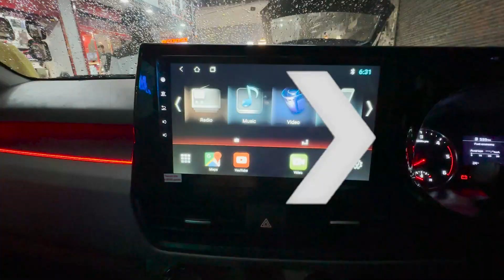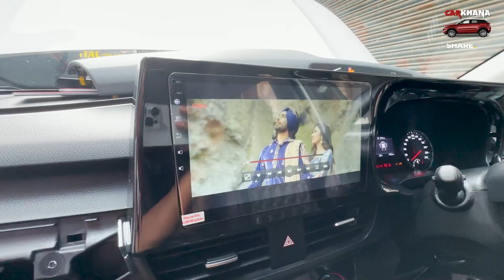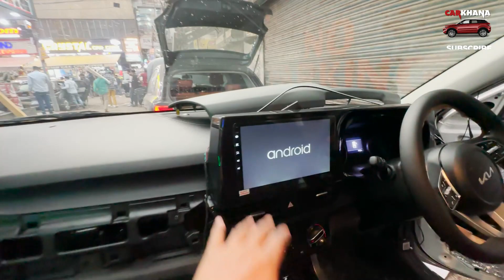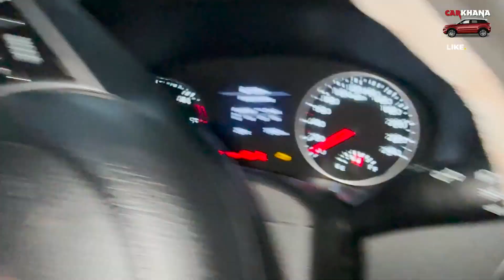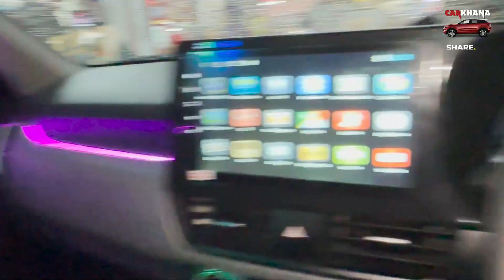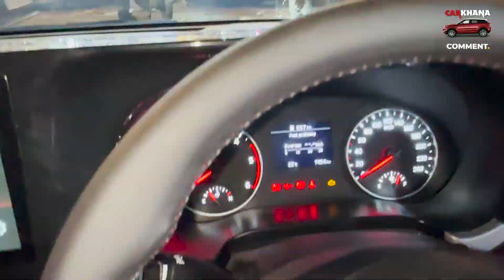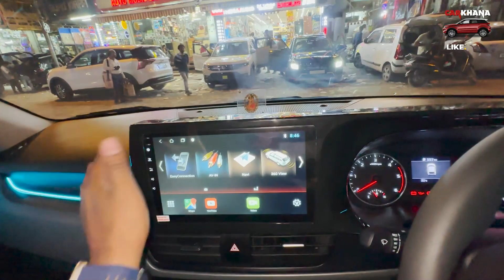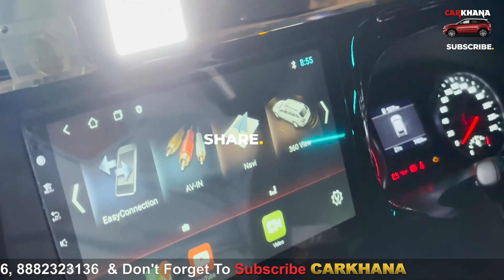Kia Seltos 2023 ✅ Kia Seltos Modified ✅ Kia Seltos Accessories & Modification